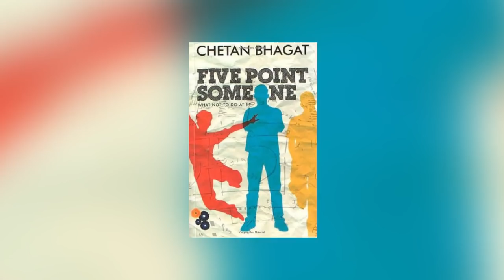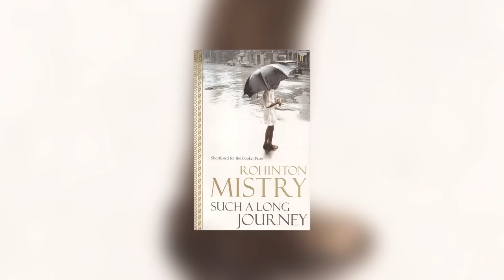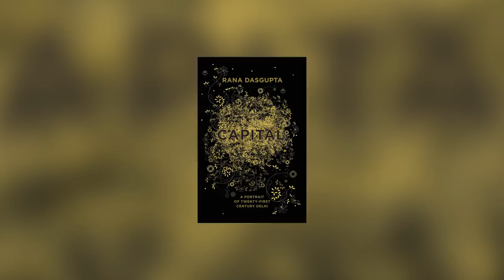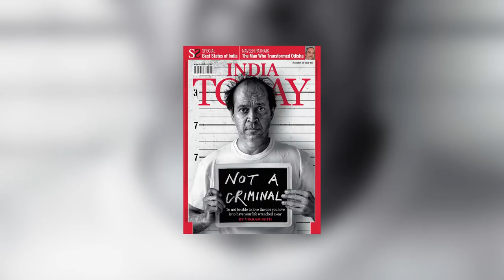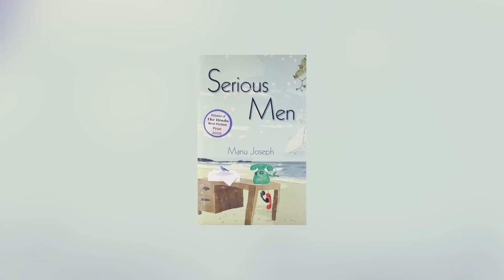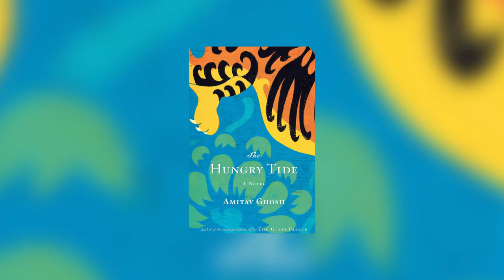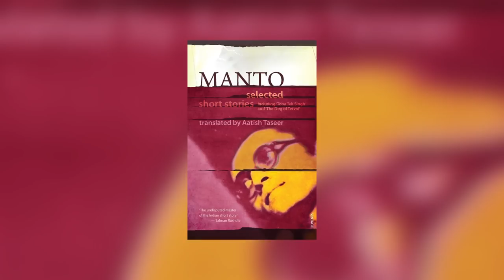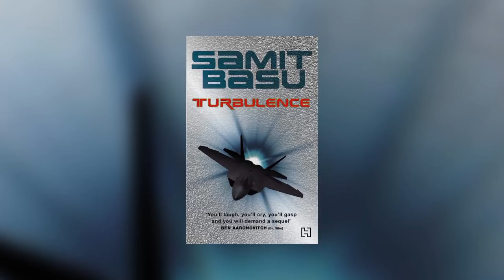BoTCast Episode 27 feat. Sumukhi Suresh : Indian Fiction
From Aatish Taseer to Amitav Ghosh, Amish Tripathi to Vikram Seth : watch Anuya, Sharin and Sumukhi talk about their fave Indian fiction works.
 PSA: watching this video will give you much nostalgia gush about Luna Class.

Five Point Someone ; What Not To Do at IIT by Chetan Bhagat

2 States: The Story of My Marriage by Chetan Bhagat

Battle For Bittora : The Story Of India's Most Passionate LokSabha Contest by Anuja Chauhan

A Suitable Boy: 20th Anniversary Edition by Vikram Seth

The Illicit Happiness Of Other People by Manu Joseph

Stranger to History: A Son's Journey through Islamic Lands by Aatish Taseer

Dork: The Incredible Adventures of Robin 'Einstein' Varghese by Sidin Vadukut

Shot and Edited by: Yohann Benson
Sound Recording and Mixing: Akash Kumar, Culture Shoq Productions